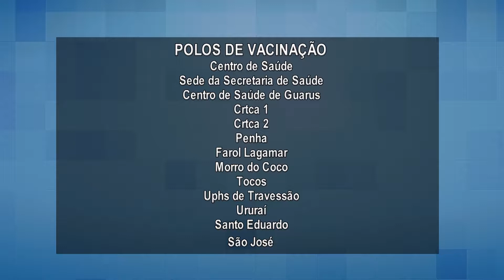29 de janeiro de 2018 - BL02 | Jornal Terceira Via